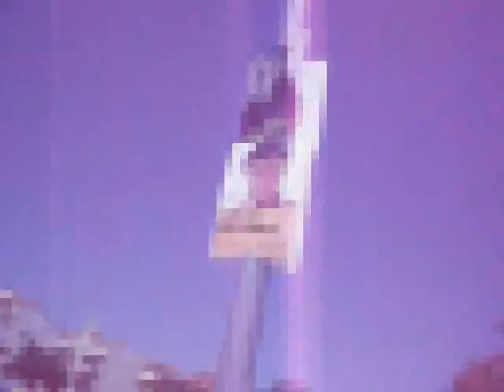Recorregut casa Selene.wmv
Recorregut de la Selene, de casa seva a l' Institut